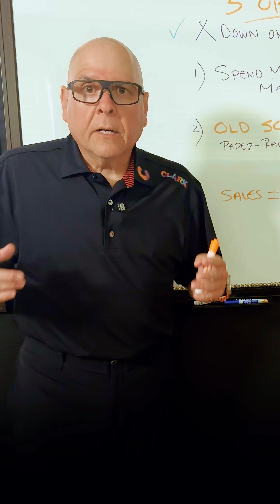Contractors, are you feeling the pinch in tough times or during a recession? Here's what you should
Contractors, are you feeling the pinch in tough times or during a recession?

Here's what you should be doing right now to keep your business thriving!

💪 Spend on Marketing: Cutting marketing is the worst move. Keep your brand visible and attract more clients even in tough times. Embrace Digital:

Ditch old-school paper, radio, and print. Everyone is on their phone. Leverage digital marketing to reach your audience where they are.

Focus on Sales: Sales, sales, sales! Drive revenues, maintain cash flow, and keep your crews busy. Want to learn more?

Join ContractorsMarketingHub.com, a FREE online community with tons of marketing training for contractors! 🚀